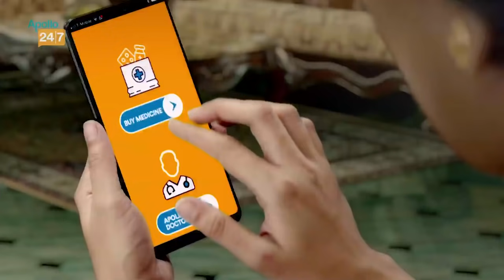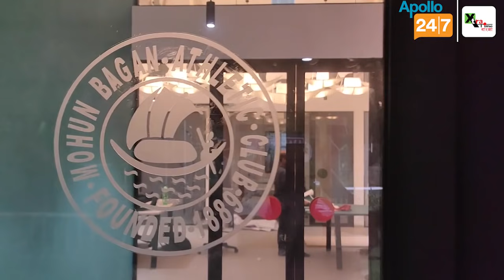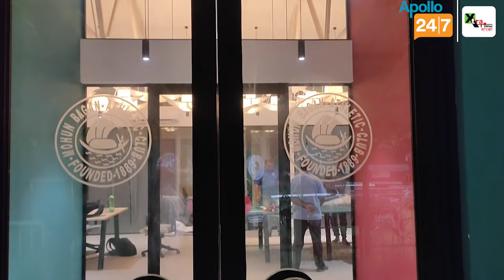আধুনিক Mohun Bagan তাঁবু দেখলে চমকে যাবেন| Video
Story Editor:
Story Producer:
Voice: